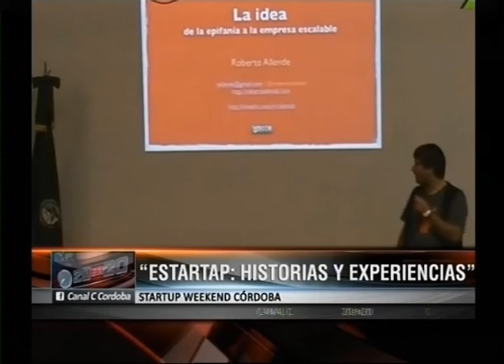20 en 20 - Segundo Bloque - 21/06/2016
Programa: 20 en 20 - Fecha: 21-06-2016